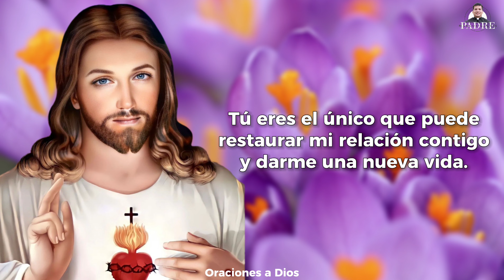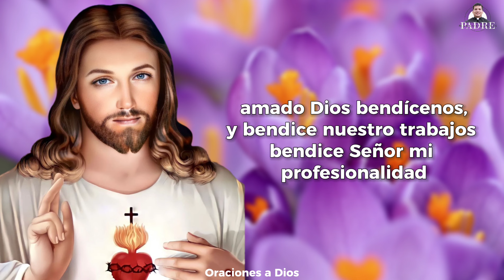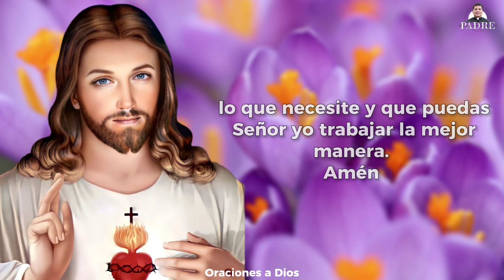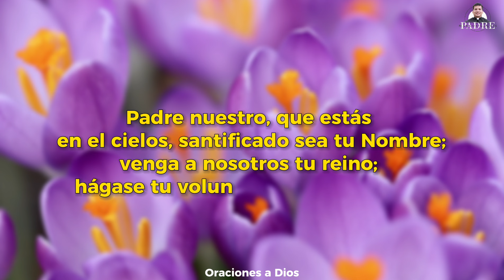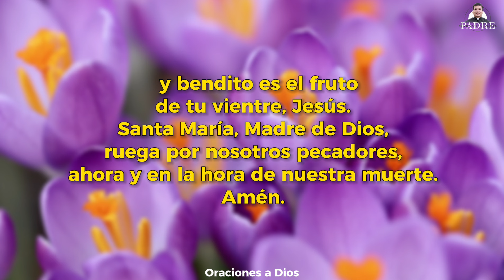Oración de la Mañana ☀️ Viernes 19 de Julio 2024 - Padre Marcos Galvis | Oraciones a Dios